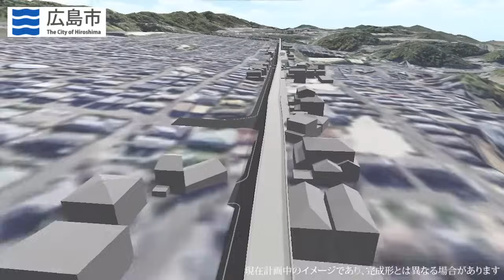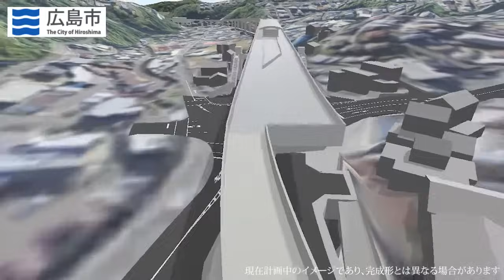アストラムライン延伸の整備イメージ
令和６年３月から４月に開催した新交通西風新都線（アストラムライン延伸）に係る計画案の説明会のなかで上映しました『整備イメージ動画』をウェブ配信します。